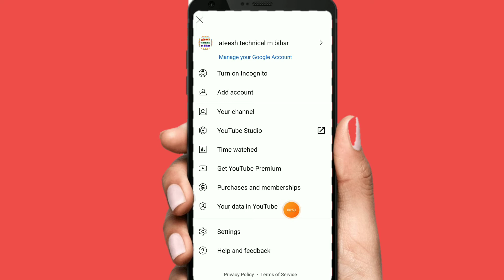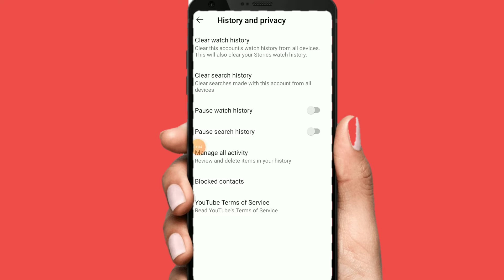you tube search list band kaise kare you tube search बंद करने के तरीका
youtube_search_list _and

you tube search list band karne ka tarika

1 you tube search list band kaise kare

you tube search list band kaise hota hai
hello friends

aaj ka is video me you tube search list band kaise kare iske bare me jankari diya hu aasa karta hu ye video aapko pasand aaya hoga thank you so much

shere

you tube me search list band kaise kare